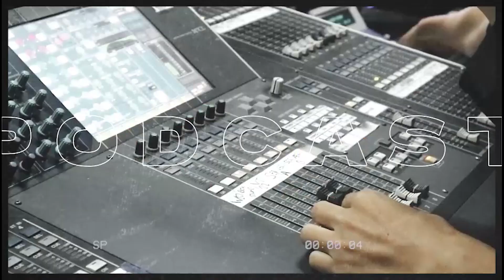PERAN PENTING DISHUB DI BULAN RAMADHAN- DISHUB BONDOWOSO